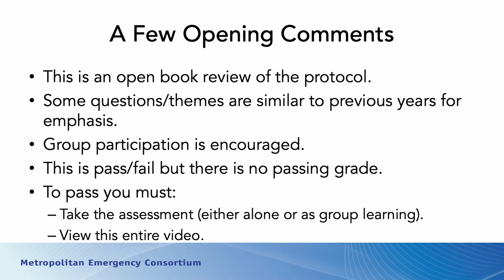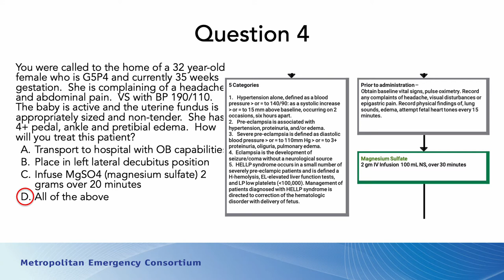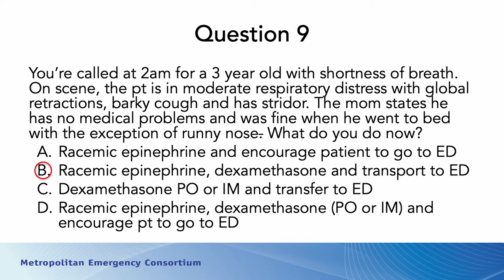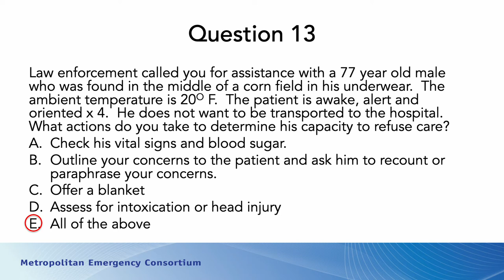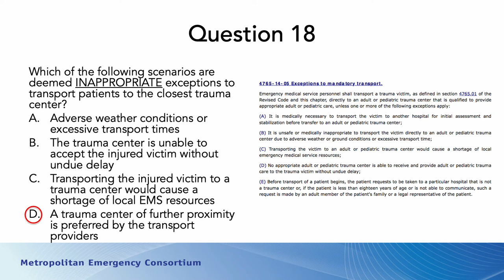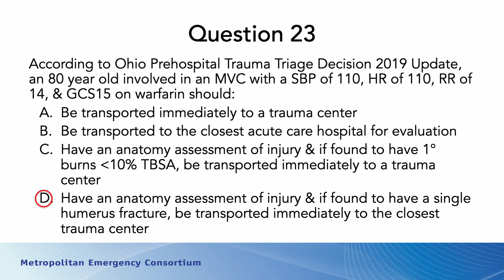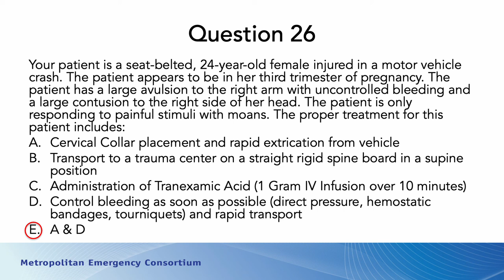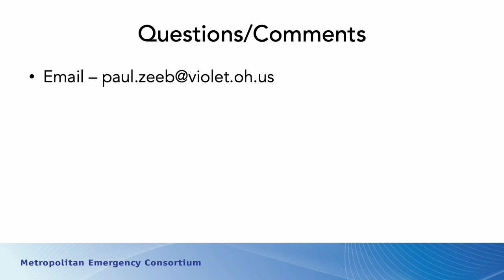2022 Protocol Assessment